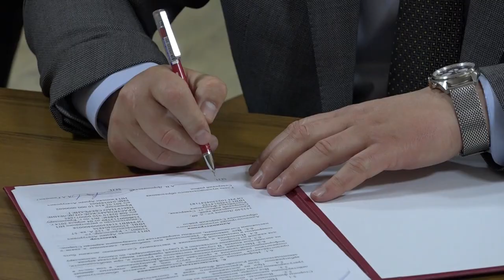В Новодмитриевской планируют реализовать новые инвестиционные проекты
Глава Северского района Андрей Дорошевский подписал соглашения об инвестиционном сотрудничестве, согласно которым в поселении построят «Завод строительных металлических конструкций, их частей и изделий», а так же хранилища для складирования и хранения сельскохозяйственной продукции.